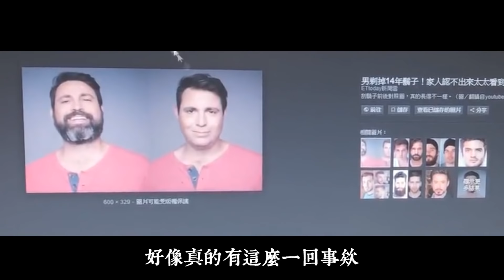【實驗】提升魅力的方法！就讓我來實測吧！(王狗)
大家好這次我在網路上看到一個新聞
據說留鬍子可以提升男人的魅力
就讓我來試試看吧！